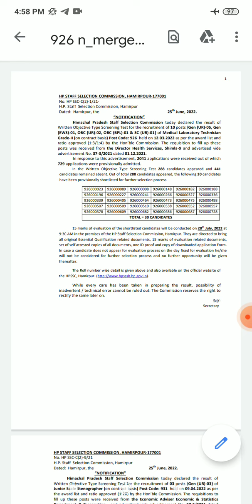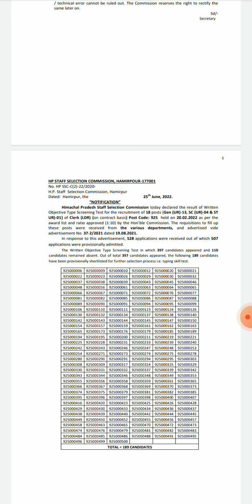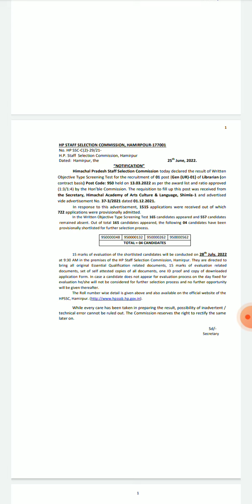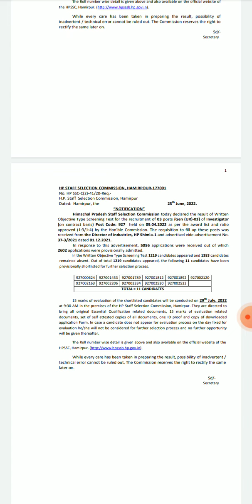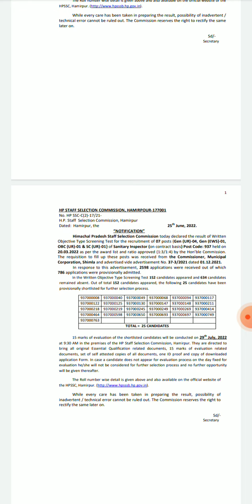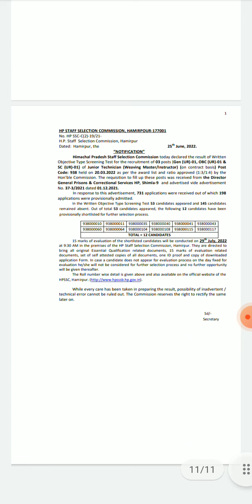HPSSC Various Posts Code Screening Test Result